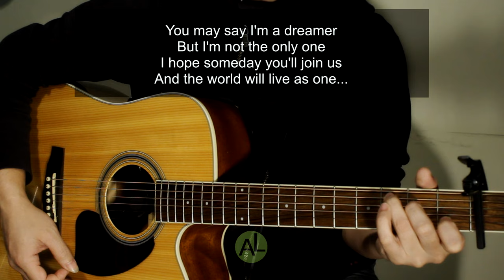Imagine - Acoustic karaoke (John Lennon)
Tuned half step lower. Capo 1st fret. Key of C major.